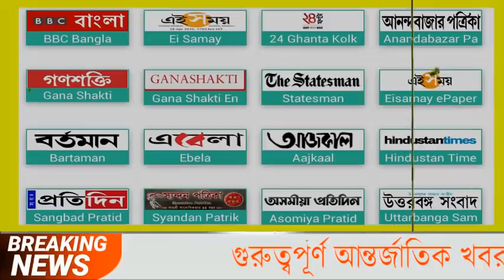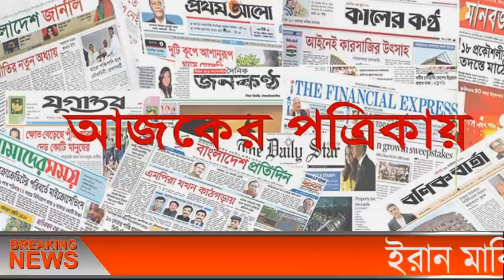এইমাত্র পাওয়া bangla news 24 Jun 2021l bangladesh latest news update news। ajker bangla news taja